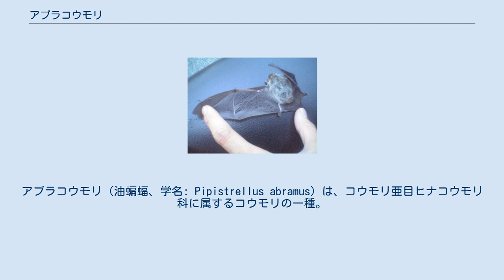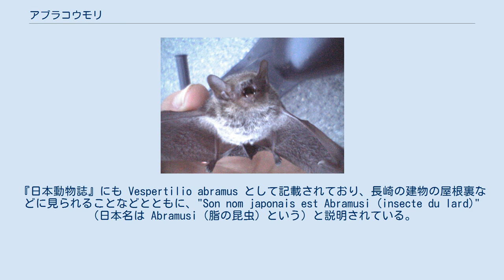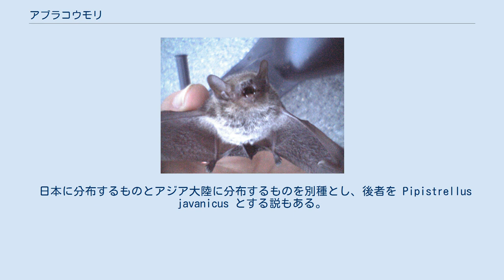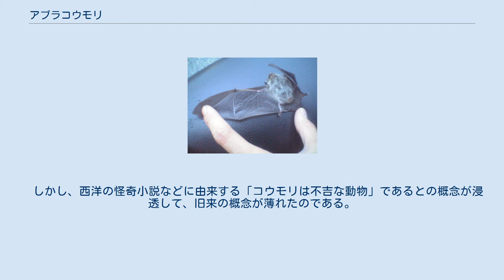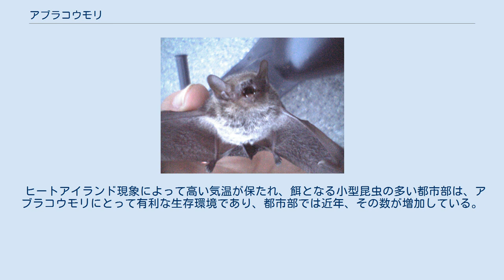アブラコウモリ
アブラコウモリ（油蝙蝠、学名: Pipistrellus abramus）は、コウモリ亜目ヒナコウモリ科に属するコウモリの一種。
日本に棲息する中では唯一の、住家性、すなわち、家屋のみをすみかとするコウモリである。
したがって、日本では人間にとって最も身近なコウモリであると言える。
その習性から、イエコウモリ（家蝙蝠）の別名がある。
史前帰化動物とする説もある。
 また、別名をアブラムシともいい、abramus という種小名はこれに由来する。
アブラコウモリは、シーボルトが長崎で入手した標本によって西洋に紹介されたが、当時、九州北部で「アブラムシ」と呼んでいたために、その名称と共にヨーロッパへ渡ることとなった。
『日本動物誌』にも Vespertilio abramus として記載されており、長崎の建物の屋根裏などに見られることなどとともに、"Son nom japonais est Abramusi (insecte du lard)"（日本名は Abramusi（脂の昆虫）という）と説明されている。
江戸時代には、この呼称は全国的にも一般的であったとされる。
 アブラコウモリの翼部 大きさは、前腕長 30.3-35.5mm、頭胴長 38-60mm、尾長 29-45mm、体重5-11g。
歯式は、2/3・1/1・2/2・3/3。
体毛は黒褐色から暗灰褐色。
皮膜は灰褐色または明るい褐色。
幼獣は黒っぽい。
雄の場合は、他種と比べて長い陰茎が目立つ（陰茎骨が10-11mm）。
 市街地を中心として、平野部に広く分布する。
東京都心をはじめとする都市部の市街地にも数多く棲息し、夕刻の空に普通に見られる。
人家のない山間部などには棲息せず、自然洞窟などでの記録は、まれにしかない。
1.5cm ほどの隙間があれば出入りすることができ、家屋の瓦の下、羽目板と壁の間、戸袋の中、天井裏、換気口など建物の隙間などを主な棲息場所（ねぐら）とする。
都市部では、高層ビルの非常口裏などのほか、道路・鉄道等の高架や橋の下、大型倉庫内などもねぐらとなる。
 数頭の家族単位（雌と幼獣）で暮らすことが多いが、幼獣を含む雌の繁殖集団では、50-60頭、時には200頭にもなる。
成獣の雄は1頭で暮らすことが比較的多い。
 夜行性で、昼間はねぐらで休み、日没近くから夜間に飛び回る。
カ、ユスリカ、ヨコバイなどの小型昆虫類を主食とし、ウンカ、甲虫なども捕食する。
活動は日没後2時間程度が最も活発。
河川などの水面上や田畑・駐車場などのオープンスペース、あるいは街灯の近くなどを、ヒラヒラと不規則に飛び回り、飛翔昆虫を捕食する。
都市部では、有機物量の多い汚濁河川から大量に発生するユスリカが重要な食物となっていることが多い。
 日本では、11月の中ごろから冬眠に入る。
暖かい場所に多数が集まって冬越しをする。
3月中下旬に冬眠から覚め、活動を開始する。
冬眠期間中でも、暖かい日には飛翔する姿が見られることもある。
近年、都市部では冬眠しないものも現れている。
 雌は満1歳から出産し、7月初旬に1-4頭（通常は2-3頭）の仔を産む。
30日程度で離乳して巣立つ。
10月に入ると交尾を行う。
精子は雌の生殖器官に貯えられたまま冬を越す。
冬眠あけの4月下旬になってから排卵が起こり、受精・妊娠する。
寿命は雄で3年、雌で5年ほどと、他のコウモリと比べると短い。
雄は1年以内に死んでしまうことが多い。
 シベリア東部からベトナムにかけてのアジア大陸、台湾および日本。
日本国内では、北海道道央部以北を除くほとんど全国に分布する。
すなわち、北海道道南部、本州、四国、九州、壱岐島、対馬、口永良部島、口之島、宝島、奄美大島、徳之島、沖縄島、慶良間島、宮古島、伊良部島、西表島などである。
ただし伊豆諸島や南西諸島などには棲息の確認されていない島もある。
 日本に分布するものとアジア大陸に分布するものを別種とし、後者を Pipistrellus javanicus とする説もある。
その場合、本種（P. abramus）は日本固有種ということになる。
 人家周辺を飛ぶ蚊などの害虫を捕食するため、アブラコウモリには益獣としての側面がある。
一方、1か所に暮らす個体数が多い場合、人家を住処とすることもあって、糞や尿による落下汚染とそれに伴う臭いやダニの発生、または夜間の騒音によっても、人間生活に被害とみなされる影響を与えることがある。
近年、このような苦情は増加傾向にあり、忌避剤の使用やコ...